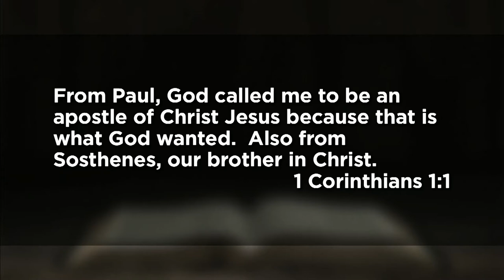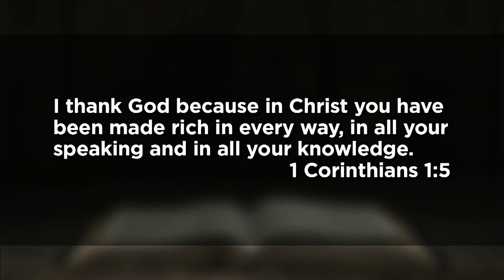August 1, 2021 (9:00) - Gifts Given